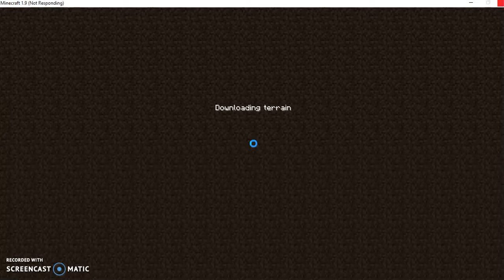Copy of MINECRAFT TEST PT.1-MULTIPLAYER | Many Lady Girls Skins!! OMG!!